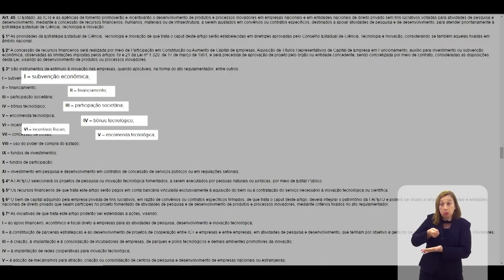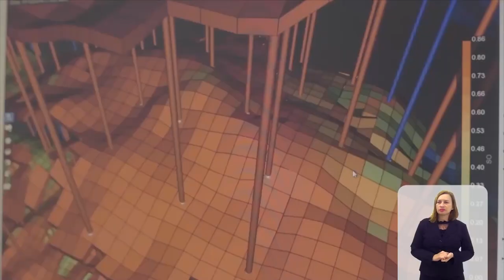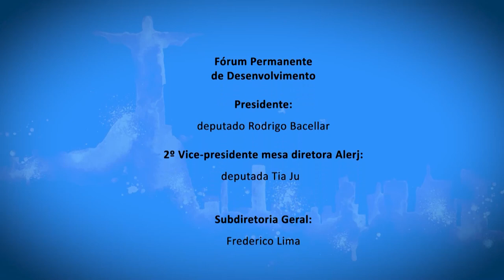Rio em Foco - Lei de inovação - Bloco 2